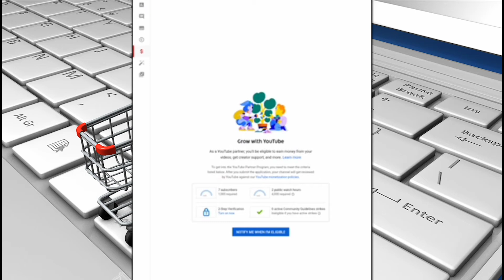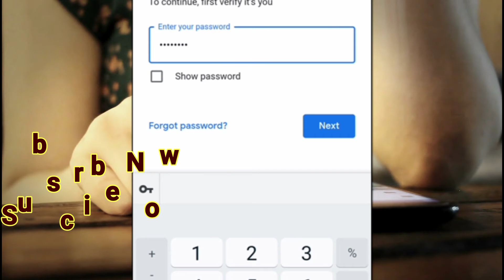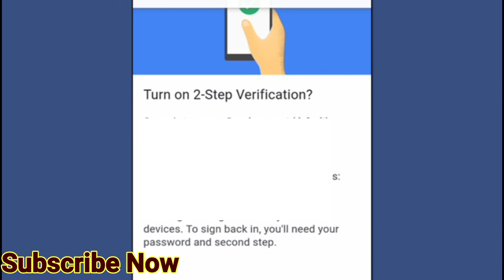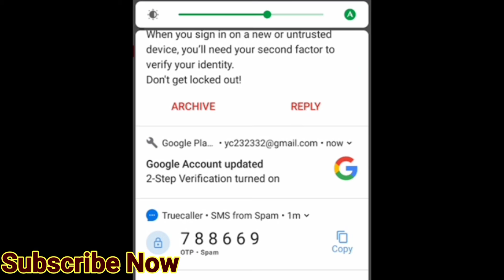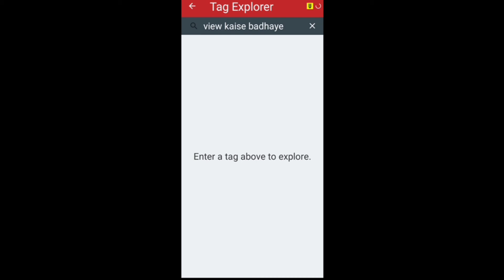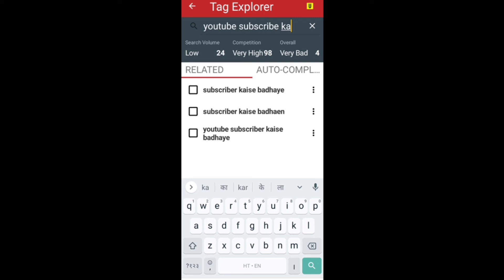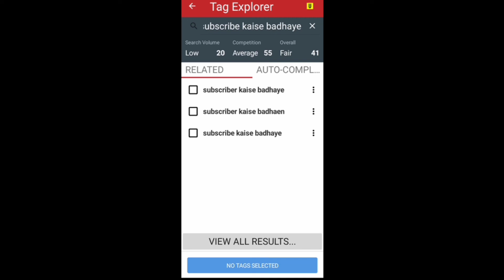Youtube monetization new update /momnetization new update / Youtube channel Security kaise kare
Grow with YouTube

1000subscribe and 4000 घंटा

Trending topics

best ऑडियो कैसे बनाएं

blur background video kaise banaye

new youtube channel se paise kaise kamaye

cartoon kaise banaye mobile se

best apps camera shooting

snakerspanel youtube

flying video kaise banaye

youtube video share kaistricks

magic editing kinemaster

Audio Sound kaise editing kare

live streaming kaise karate hai

bell intro kaise banaye

kinemaster tutorial full

How to channel Create

How to sub bottom creat

channel pramot kare

Channel logo and banners create